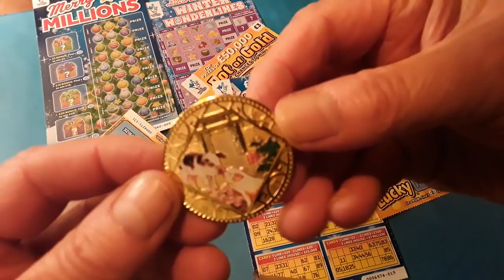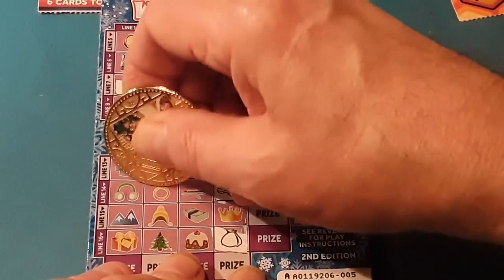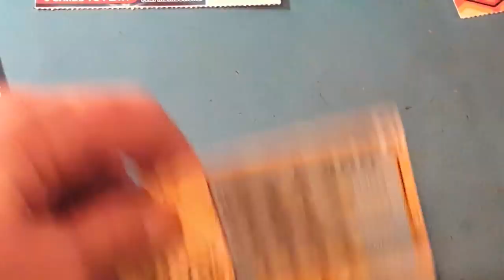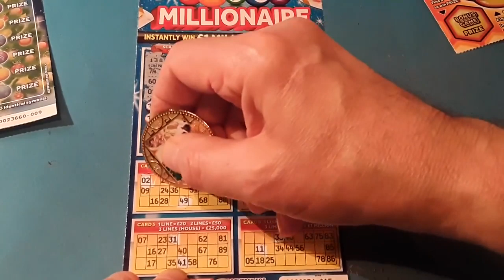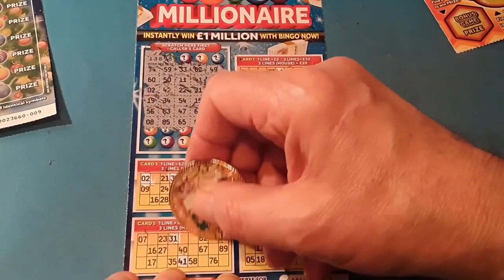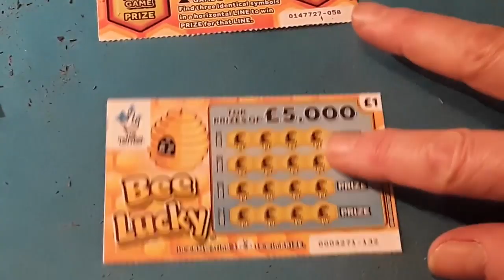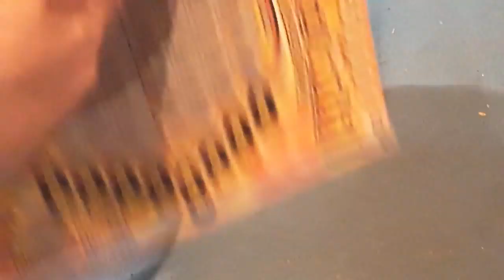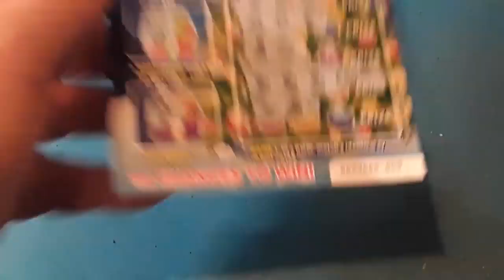🦆Smashing Scratchcard game💥Millionaire Bingo💢Merry Millions🧚‍♂️BEE LUCKY💥Winter Wonderlines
Piggy🐷 your needed. mmmmmmMMM..says Big Ben...🐷🐷.. (nightime classics for none sleepers)😴💤😴💤